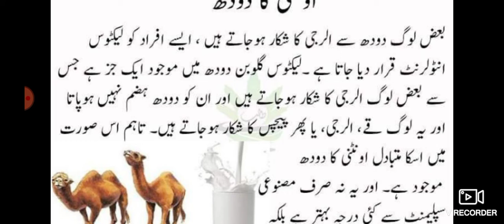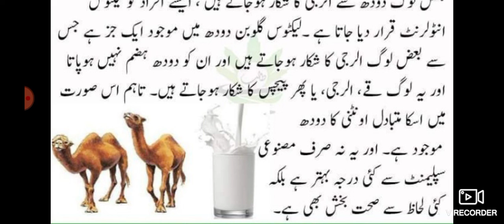اونٹھنی کے دودھ کے فوائد